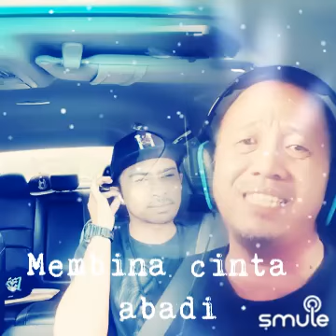Sambutlah Kasih (akustik) - PapierNoir and zMie MZY69 BroMie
Recorded 20210814
Vocal by : PapierNoir + MZY69
Studio : Smule